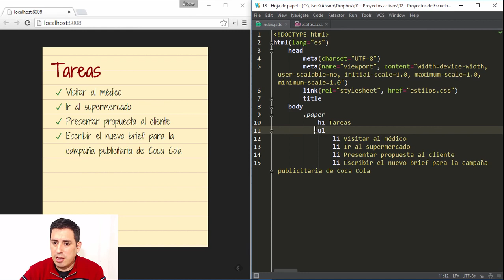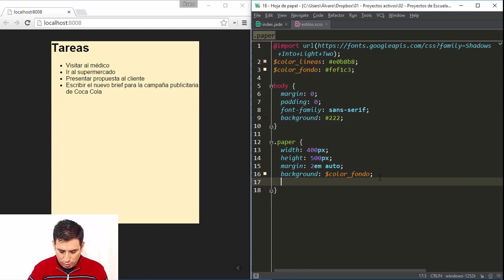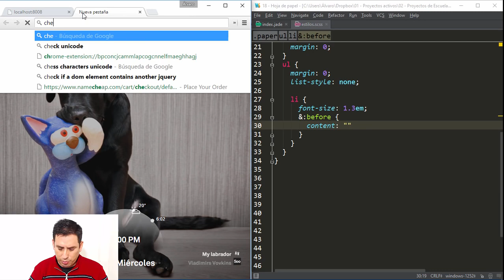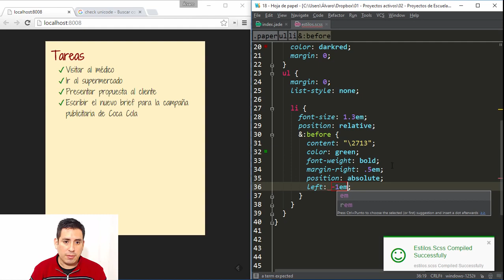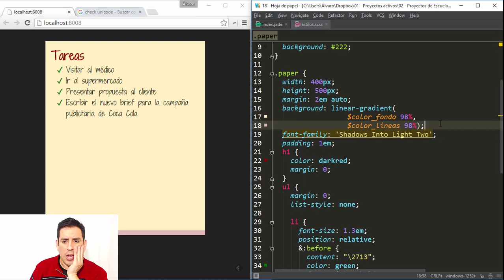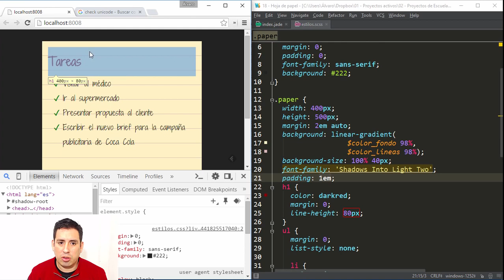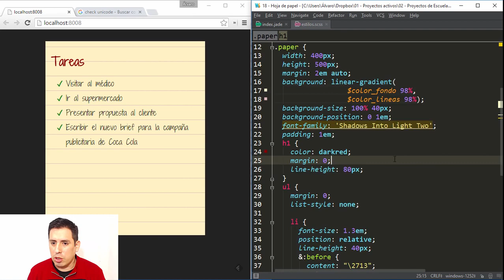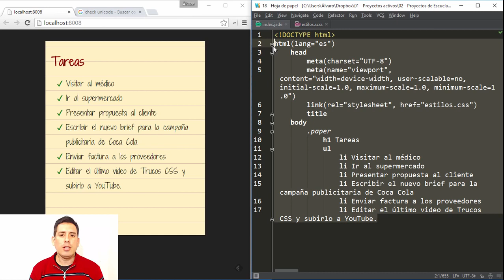Trucos CSS 18 Hoja de papel